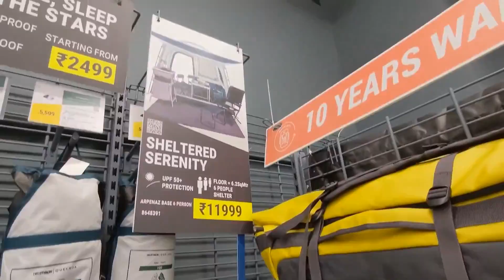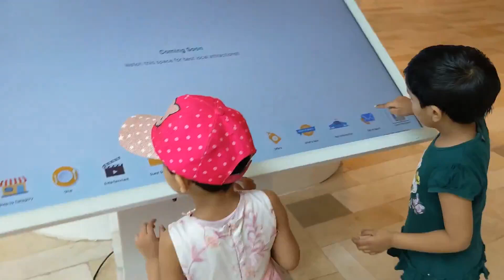Lulu Mall in 2024